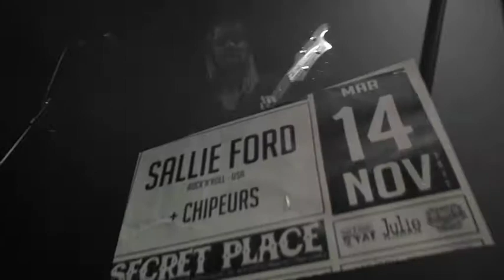SALLIE FORD au Secret Place Mardi 14 Novembre 2017 2iéme volet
Toujours cet air d’écolière, mais qui distille sa musique rock et pop avec conviction.
écolière qui est tatouée avec classe et modération, on aime ça.
Images, montage ; Œil Malin Vidéo Xavier Queyrel